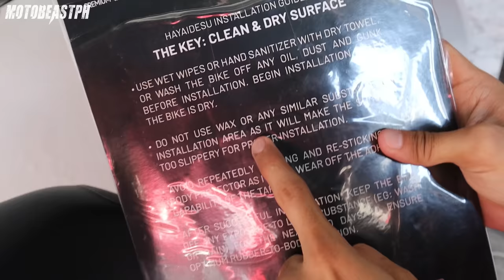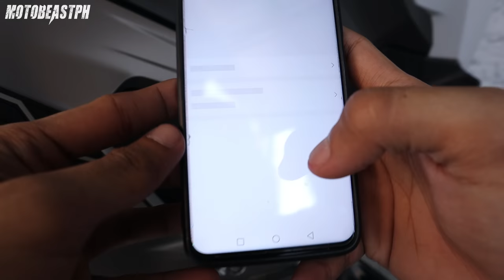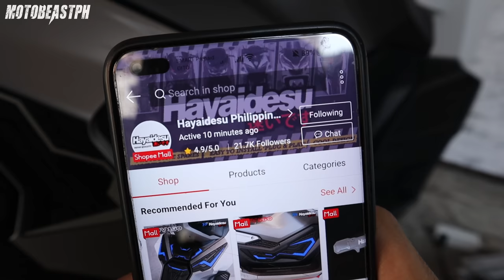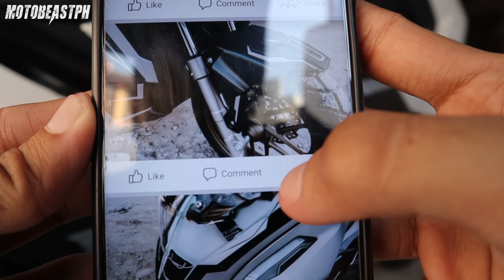ADV 160 | Hayaidesu Body Protector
Honda ADV 160 Hayaidesu Body Protector.

Intro: (0:00)
Installation: (1:07)
Final Look: (10:14)